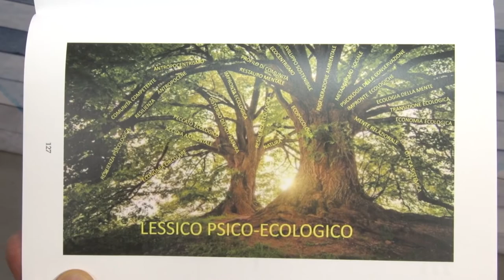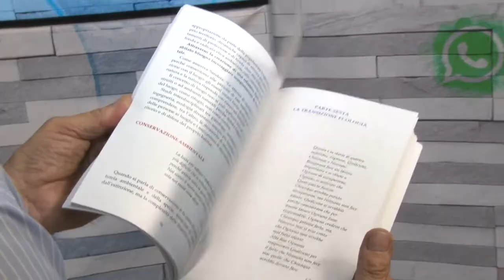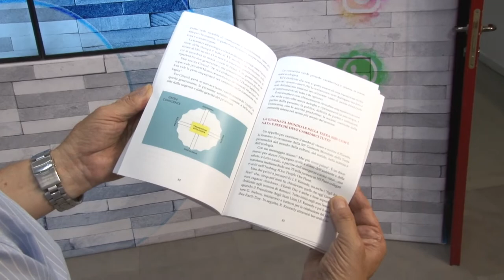"Per una psicologia del creato" il nuovo libro di Augusto Di Liberatore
Si intitola “Per una psicologia del creato” il libro di Augusto Di Stanislao che verrà presentato domani giovedì 29 luglio alle ore 18 nel giardino di Torre del Cerrano a Pineto, nell’ambito della rassegna “Caffè Letterario del Cerrano”. Il libro si concentra sulle prospettive di ricerca e di intervento della psicologia a favore di uno sviluppo locale e globale fondato sul rispetto delle esigenze di conservazione del patrimonio naturale